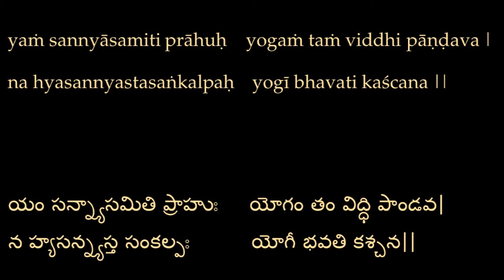Bhagavad Gita Self-Study Ch.6:2 భగవద్గీత పాఠాలు అధ్యా.6:2 English Telugu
Arjuna! Yoga and Sanyasa are one and the same. One does not become a Yogi without giving up desire and aversion. One becomes a Yogi only by giving up desire for actions and freeing the mind from its disturbances.

యం సన్న్యాసమితి ప్రాహుః యోగం తం విద్ధి పాండవ|
 న హ్యసన్న్యస్త సంకల్పః యోగీ భవతి కశ్చన||

అర్జునా సన్న్యాసము, యోగము, రెండూ ఒకటే అని తెలుసుకో. సంకల్ప వికల్పాలను విడిచిపెట్టనివాడు యోగి కాలేడు.